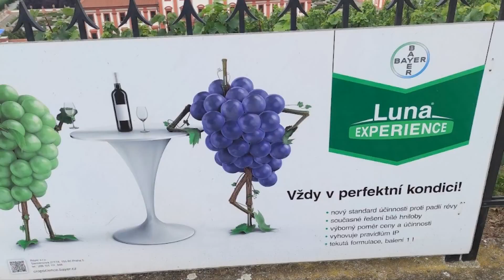22.8.2021 Botanická zahrada